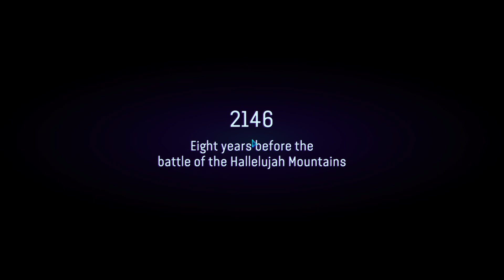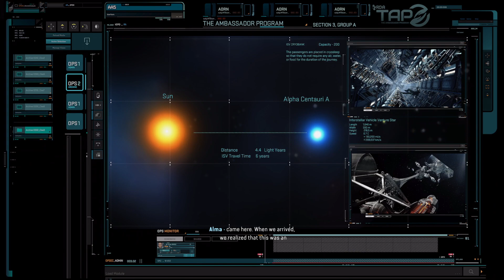Avatar: Frontiers of Pandora - FULL GAME PLAYTHROUGH [ PART 1 ] - Escaping From RDA Lab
Avatar: Frontiers of Pandora is a first person, action-adventure game developed by Massive Entertainment a Ubisoft studio, in collaboration with Lightstorm Entertainment and Disney. Built using the latest iteration of the Snowdrop engine, and developed exclusively for the new generation of consoles and PC, Avatar: Frontiers of Pandora brings to life the alluring world of Pandora with all of its beauty and danger in an immersive, open world experience.